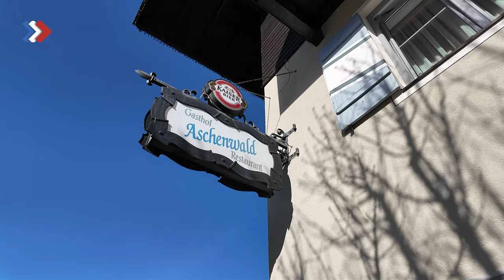RADIONL Feestweek - Dagjournaal 3